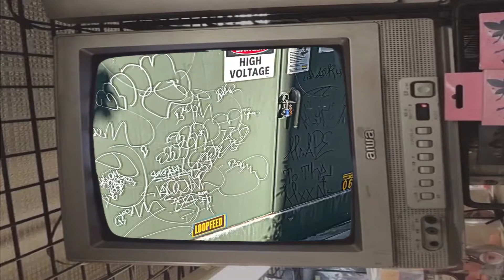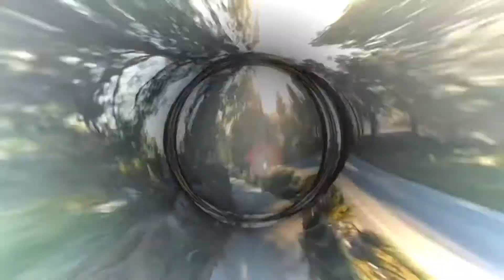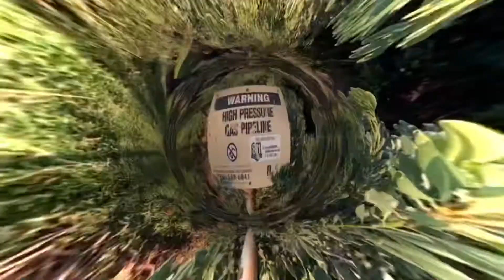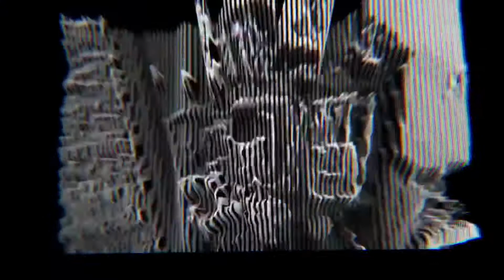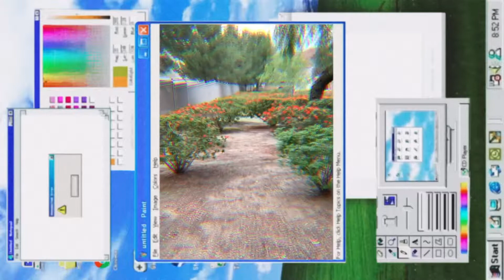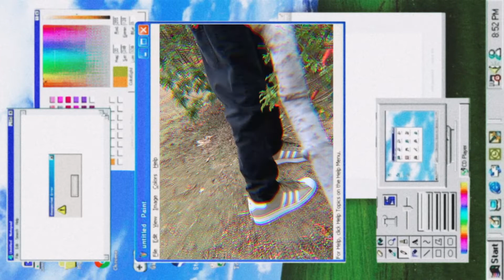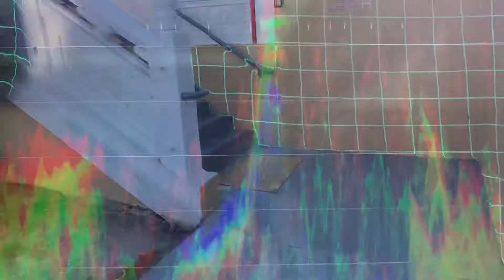SATELLITE SLERMPY (the movie)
SATELLITE SLERMPY the second solo album by slermpy danger fishkins. This album has been a 6 month long process with many changes from the original idea. I made 40 songs for this album, all one minute. Only 23 survived… at first this album was gonna be called “STUPID” because that was a name I frequently called myself at the time. I also wanted to call it “STUPID” because I made all these good ass songs but they’re only a minute long. Then I tried to stop being so negative on my self. So I thought to myself that if I should get better at self help, then I should change the name of the album. So I thought about it for a couple of days and named the album “PONDER” (before the meme came out). I called it “PONDER” because I was pondering the idea of if I was really stupid or not. But that name did not last long… because I hit up my homie Jan to do some adlibs for the album because I was going for a theme of people adlibing on my album. Pink navel was the first to contribute and that’s what gave me the idea. So Jan sent me back their recordings and they talked an awful lot about slermpy being in the satellites (as you can hear throughout the album). At this time I wasn’t rocking with the name “PONDER” because the meme was happening and I was digging the idea of a space themed album because roadman beats told me the album cover looked like a space ship. So that’s how the final name “SATELLITE SLERMPY” came to be. I had lots of fun working on this project. This album also switched my style to a more… Exaggerating￼ style. But I love it!! I have been working on this album since July (before my first album came out). And it’s funny because I am also working on my next album before this one is out. Funny how cycles work…

I was working on the movie from January 19th 2022- February 13th 2022. It was fun recording different scenes with different Insta filters. Definitely a fun idea and thanks to all the homies who gassed up my idea!! This is the full album justtoletuknow

What filters I used
Warp speed by chrispelk
Trippy aesthetics by triutra
Pet yourself by ramananplug
Muybridge by argitendo
Raindrops by iamcraiglewis2
Lightleak III by Instagram
Crystal fisheye II by gowaaaofficial
My desktop by tamaaa.ra
Old tv by thythyvoo
16-bit by Instagram
Indie fisheye by bae_g1
Hologram by iamcraiglweis2
Y2k webcam by aznprydeonline
En mouvement by johwaska
Fluid mesh by solar.w

I wanna thank
Pink Navel
Jan
Lenzo97
Roadman beats
Vast ness.
Death Caps
Rory
Lucas woofle
David Elliott

For giving me adlibs for this album or letting me use their voice for this album. Love you all and thank you so much.

Wanna give an extra thanks to everyone in the poet army who heard this before it came out and gave feedback. And I wanna thank all the friends I made a long the way the album came out.

-Vomit 555 4 life

Also Lucas woolfe Filmed the 2nd song in the video